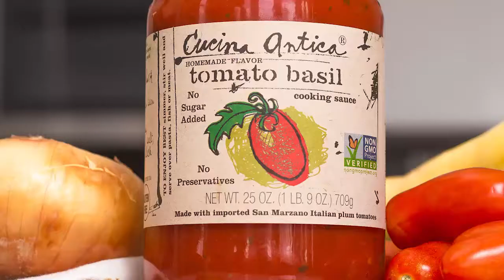Cucina Antica Endless Pastabilities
Cooking with Cucina Antica